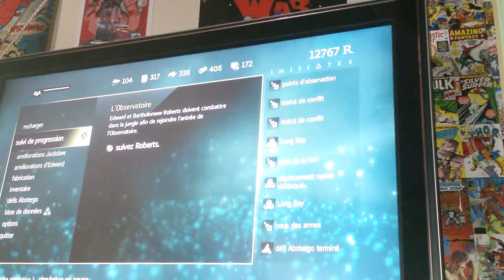Il n'a pas fais ça............